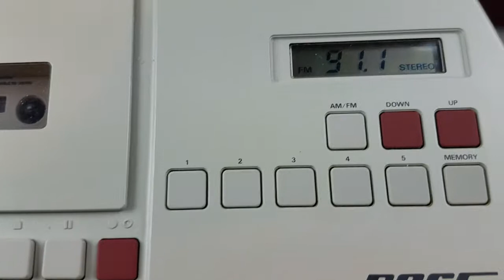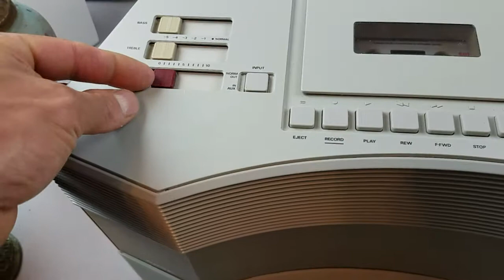Bose Acoustic Wave Stereo Music System AW 1 Cassette AMFM Radio w Case READ